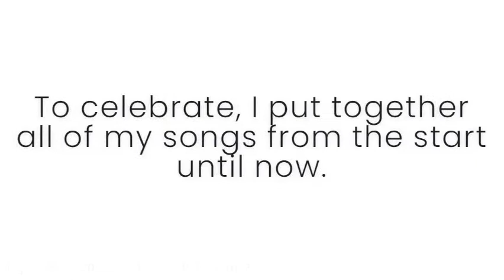Mini Milestone Mash-Up - Karsh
Hi there. I'm sure you're aware of the epic thing that has happened recently. To celebrate, I put together the most common songs on my channel.

Now about that little cut. There was a weird EEEE noise that happened for less than a second at that part and it could've startled some of you, so I cut it out :).